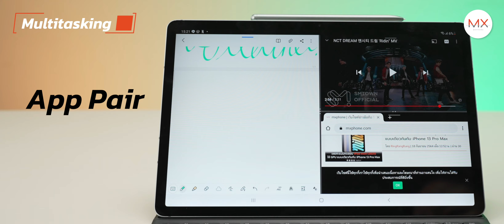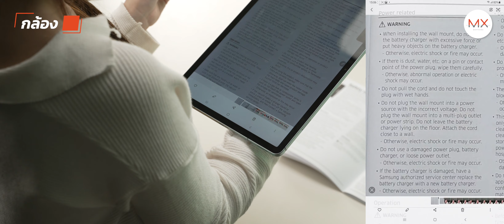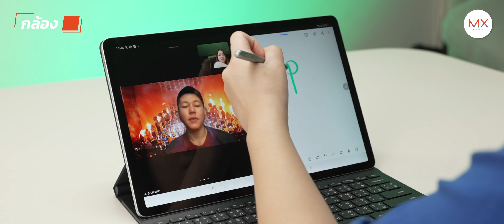รีวิว Samsung Galaxy Tab S7 FE แท็บเล็ตจอใหญ่ สเปคโดน ตรงไหนไม่คุ้มเอาปากกามาวง | Power ON #145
มาแล้วรีวิว Samsung Galaxy Tab S7 FE เชื่อว่าเป็นอีกแท็บเล็ตที่หลายคนจับตามอง นอกจากขนาดหน้าจอที่ใหญ่ตอบโจทย์การทำงานและเรียนแล้ว ขุมพลังที่ให้มาก็ไม่ใช่เล่นๆ สุดท้ายคือราคายังดีอีกด้วย ติดตามชมได้ในคลิปนี้

อยากให้รีวิวตรงไหนเพิ่มเติม คอมเมนต์มาได้เลยฮะ

ส่วนคนที่กดแล้วก็ แวะมาคอมเมนต์คุยกัน ได้เลยนะครับบบ
ติดตามข่าว รีวิวอุปกรณ์เจ๋งๆ มือถือใหม่ๆ

00:00 เปิดคลิป
01:25 สเปก
02:00 ทดลองใช้งานจรืง
02:40 Book Cover Keyboard
03:39 S Pen
05:00 DeX Mode
06:28 กล้อง
08:22  หน้าจอ
08:55 แบตเตอรี่
09:33 ราคา